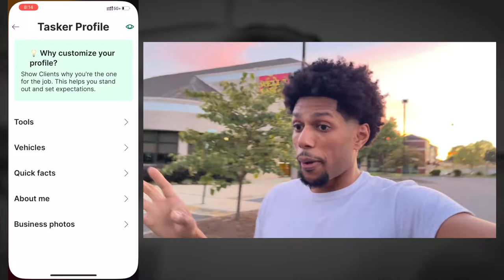3K My 1st Month Doing TaskRabbit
3K My 1st Month Doing TaskRabbit

FOLLOW ME

M50 LENS ADAPTER

VLOG TIRPOD - JOBY

TRIPOD - NEEWER